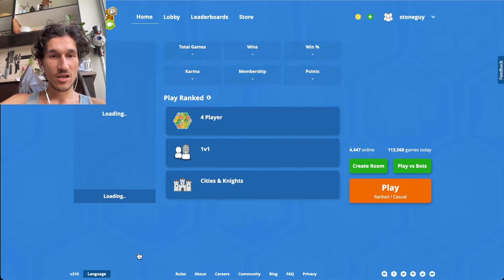Two 1v1 games | Day 183 | Full Catan Ranked Game 1v1